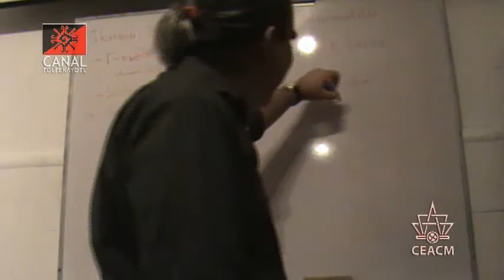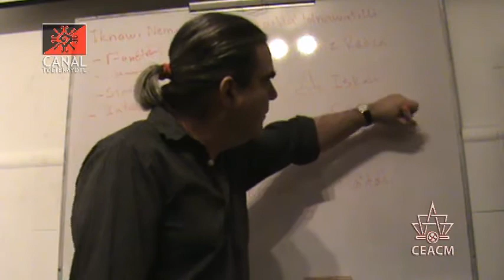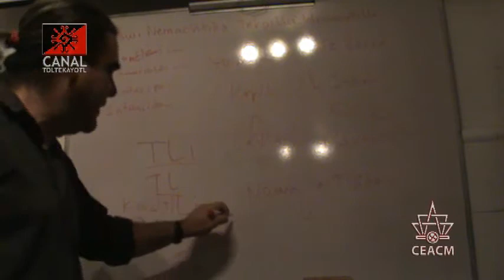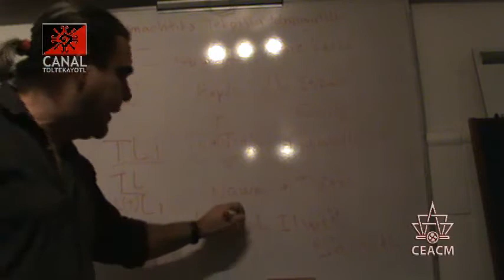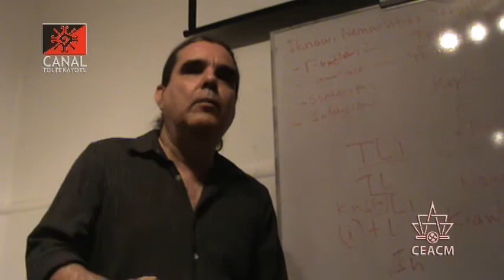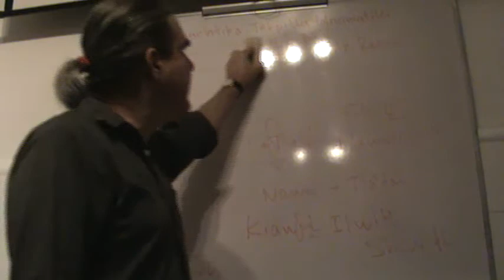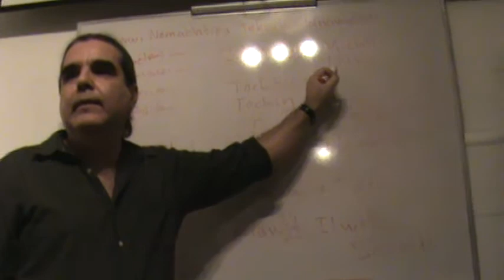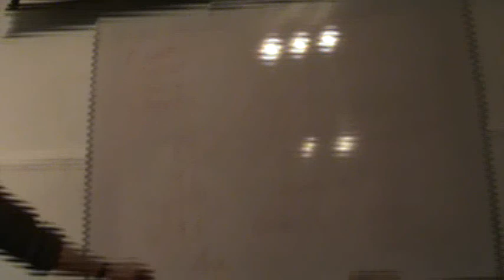CT 09 clase de Nawatl "El Reflexivo" impartida por Frank Diaz y Luis Roman desde el CEACM